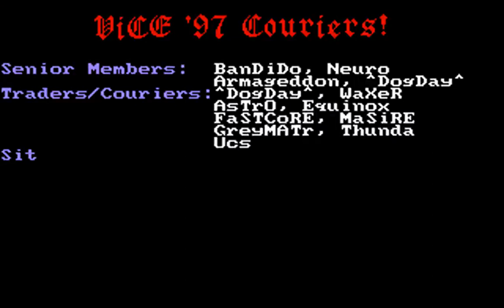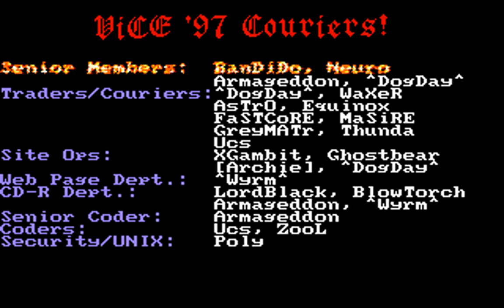Vice Couriers - vice701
Vice Couriers on DOS from 1997